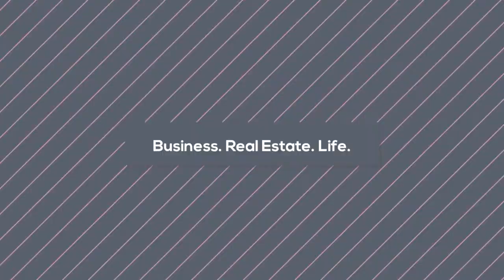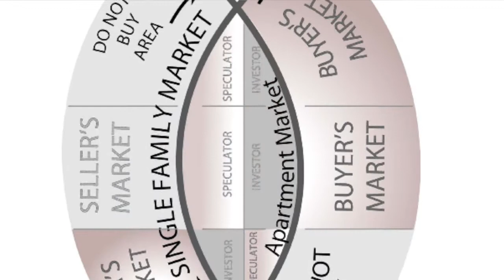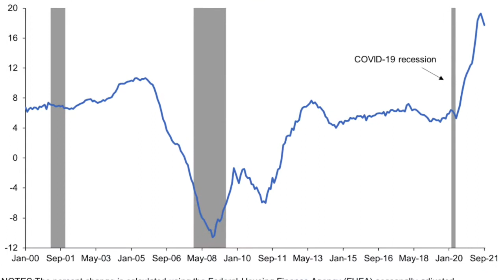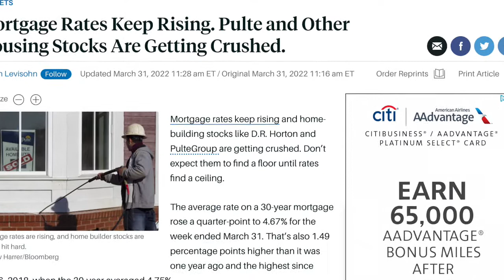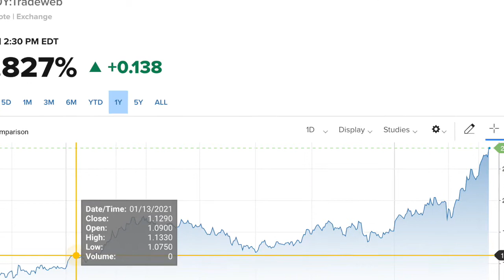The REALWISE Podcast: S1E2 The Housing Crash of 2022!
The Housing Crash of 2022! In this podcast, John explains his thoughts on why there will be a housing crash in 2022 and what to do about it. THIS is your Lehman Brothers Moment!